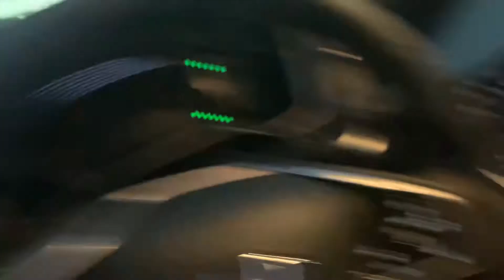2020 CRV hybrid touring for Stephen